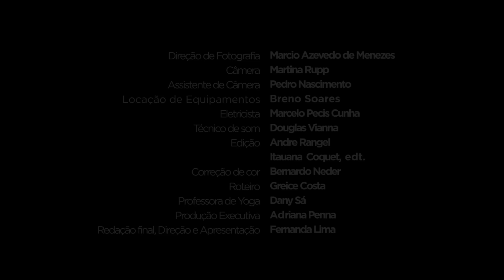Fernanda Lima: dicas para meditar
A meditação ajuda a diminuir a ansiedade, organizar os pensamentos, compreender o próprio corpo e ter mais clareza.

Neste vídeo, Fernanda Lima nos guia pela prática e compartilha dicas preciosas sobre a postura ideal, o tempo de meditação e a respiração.

Conheça os benefícios desta pática milenar e entenda como poucos minutos podem acalmar a mente e ajudar a enfrentar a correria do dia a dia.